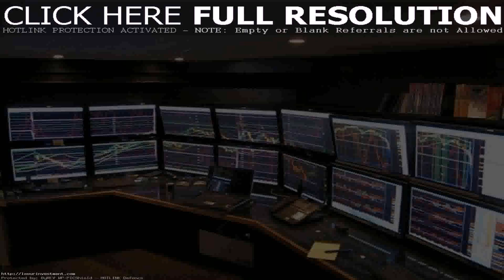Best Home Office Design Ideas (see description) (see description)